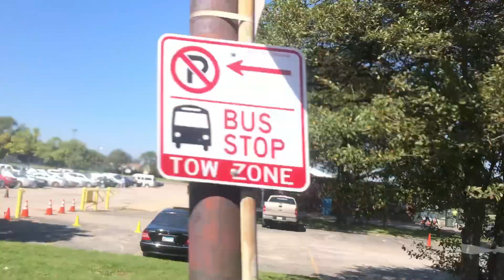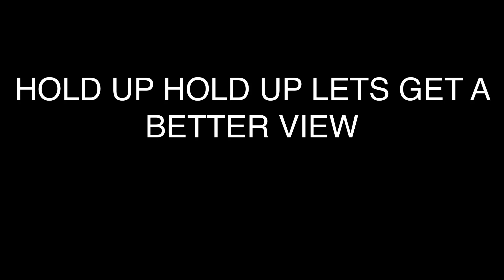Week 4 was a blast! ||Kenwood Gameday Vlog!!